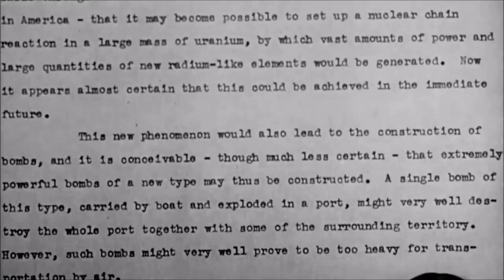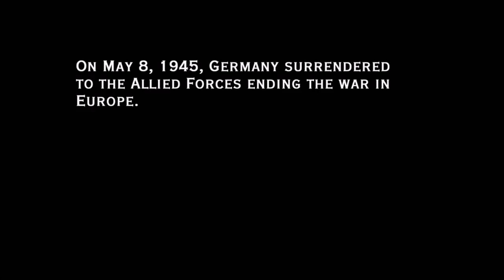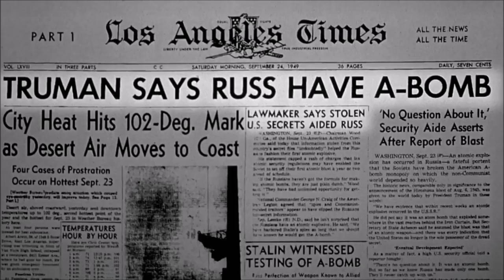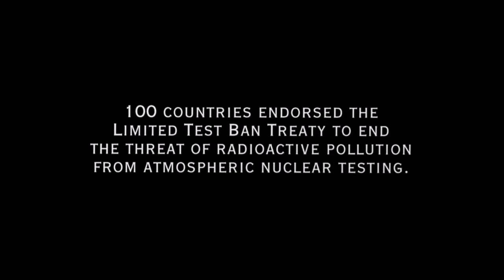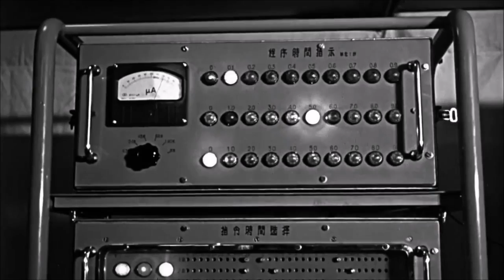Nuclear Proliferation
Nuclear Proliferation/Education. Includes Declassified Military Footage, News Footage and Propaganda. ☢

Music: William Tell Overture - Rossini, Moonlight Sonata - Beethoven, Ride of the Valkyries - Wagner, Where The Boys Are - Connie Francis